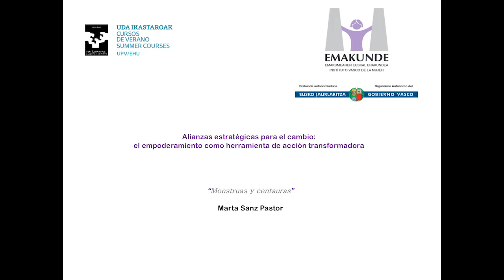“Monstruas y centauras“ (Marta Sanz Pastor)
"Monstruas y centauras", conferencia de la escritora Marta Sanz Pastor Escritora en el curso "Alianzas estratégicas para el cambio: el empoderamiento como herramienta de acción transformadora".

Otras conferencias:
“Las mujeres como sujeto político feminista en la cuarta ola“ (Luisa Posada Kubissa) (53 min)
“El empoderamiento a la luz de la herramienta de la interseccionalidad“ (Jone Martinez Palacios) (49 min)
“Ahalduntzea emakumeen begiradetatik“ (Maitane Pikaza Gorrotxategi) (44 min)
“Feminismos negros: teoría y práctica para el empoderamiento de las mujeres racializadas“ (Jeanne-Rolande Dacougna Minkette) (53 min)
“Somos la cuarta ola“ (Rosa Cobo Bedia) (52 min)

Mesa redonda: "Alianzas y redes de mujeres: retos y oportunidades" (1h 45 min)

"Emakunde aboga por la estrategia de alianzas entre mujeres ante los retos actuales del feminismo" (Revista Emakunde)

La directora de Emakunde, Izaskun Landaida, ha inaugurado esta mañana el curso que Emakunde organiza en el marco de los Cursos de Verano de la UPV-EHU en el Palacio Miramar de Donostia: “Alianzas estratégicas para el cambio: el empoderamiento como herramienta de acción transformadora”. Landaida ha abogado por la estrategia de alianzas entre mujeres ante los retos actuales del feminismo. En sus palabras, “Necesitamos las aportaciones de las asociciones de mujeres y agrupaciones feministas y necesitamos también las herramientas que nos ofrecen las políticas de igualdad institucionales”.  El objetivo del curso es convertirse en un espacio de reflexión sobre el empoderamiento y la construcción de alianzas entre mujeres y entre movimiento feminista e instituciones en un nuevo escenario de explosión del feminismo que se ha producido en la segunda década del siglo XXI y que nos sitúa en lo que se ha llegado a denominar “la cuarta ola del feminismo”. Landaida ha señalado que se ha creado un nuevo escenario en el que es necesario reflexionar sobre las estrategias para seguir impulsando el empoderamiento personal y colectivo de las mujeres, así como la construcción de alianzas.